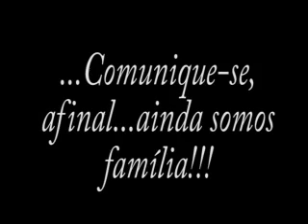Familia Morais - Recordacoes